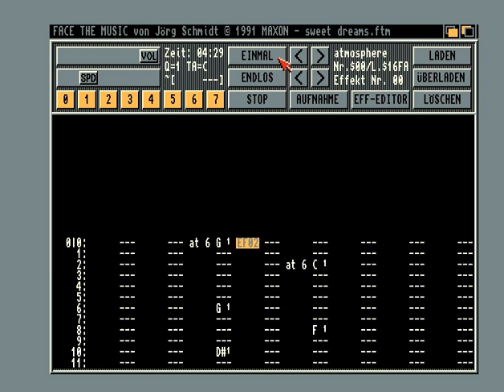[Face The Music] Neurodancer - sweet dreams